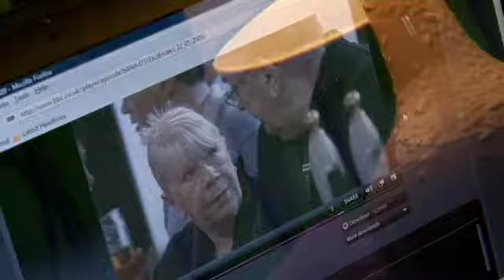Meet Hilly from The Specials!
'The Specials" is a documentary web series following the ups and the downs in the lives of Sam, Hilly, Lucy, Megan and Lewis, 5 friends with special needs who share a house together in Brighton.